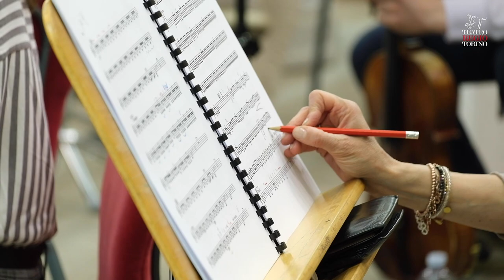SonnambulaTRT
Mercoledì 10 aprile alle ore 20 torna sul palcoscenico del Regio uno dei più apprezzati capolavori belcantistici di Vincenzo Bellini: La sonnambula; alla guida dell’Orchestra e del Coro del Teatro Regio il maestro Renato Balsadonna; in scena, le voci di Ekaterina Sadovnikova (Amina), Antonino Siragusa (Elvino), Nicola Ulivieri (Rodolfo); il Coro è istruito dal maestro Andrea Secchi. L’allestimento del Teatro Regio è realizzato in coproduzione con il Teatro la Fenice di Venezia.
La produzione è realizzata con il contributo di Italgas, socio fondatore del Teatro Regio.
Il melodramma belliniano riprende vita sulla scena nello storico allestimento di Mauro Avogadro.
Completano il cast: Daniela Cappiello (Lisa), Nicole Brandolino (Teresa), Gabriele Ribis (Alessio) e Alejandro Escobar/Vito Martino (notaio).
Nel corso delle otto recite, dal 10 al 20 aprile, nei ruoli dei protagonisti si alterneranno: Hasmyk Torosyan (Amina), Pietro Adaini (Elvino), Riccardo Fassi (Rodolfo) e Ashley Milanese (Lisa). Le scene sono di Giacomo Andrico, i costumi di Giovanna Buzzi e le luci di Andrea Anfossi. Ola Cavagna è regista collaboratore, i movimenti mimici sono di Anna Maria Bruzzese, Maria Antonietta Lucarelli è assistente ai costumi.
La diretta su Rai Radio 3 de La sonnambula, curata da Susanna Franchi, sarà mercoledì 10 aprile alle ore 20.